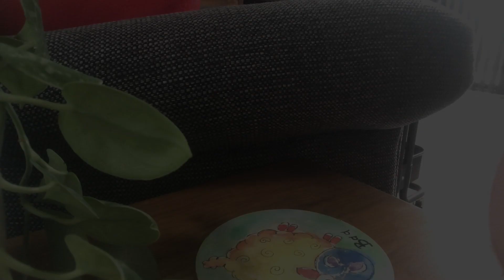"WHAT TO DO WHEN THINGS DON'T GO TO PLAN" | Part 2 with TheAuPairMovement | AuPairWorld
Casey, founder of the Au Pair Movement, talks about how to make the most of "Plan B" - super relevant for au pairs in corona times!

Casey never thought she would be an au pair because of the general misconception there is on au pairing. Being one of the best things she’s ever done, she wrote a book and grounded The Au Pair Movement to redefining au pairing in today's world!

or read the book "I never thought I would be an au pair"

Would you like to become an au pair?